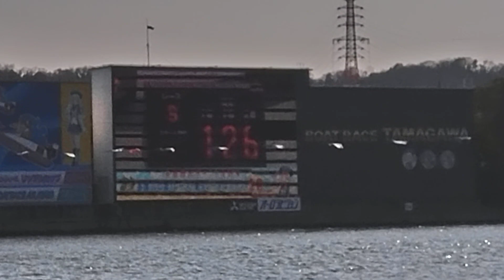STトップスタートコンマ04宮之原輝紀1号艇 おめでとう 三連単 1-2-6 逃げ 3.220円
三連単 1-2-6 逃げ 3.220円

1 宮之原輝紀 👍🎉🌈逃げ
2
3
4
5
6